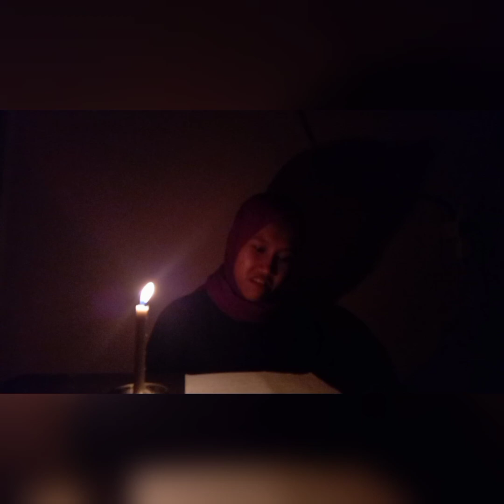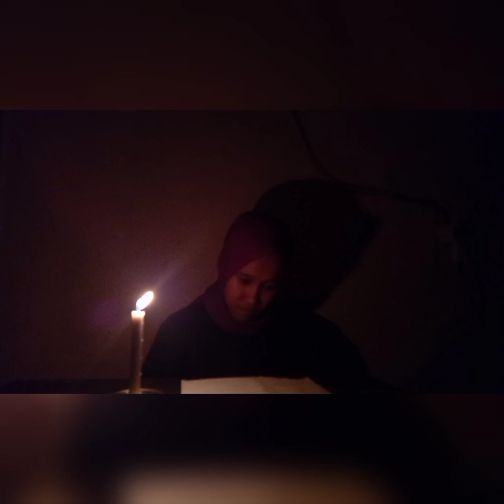Lomba Musikalisasi Puisi KOPRI PB PMII Adhani Kholisotil Muklisoh Rayon dakwah dan Komuniskasi UINSA